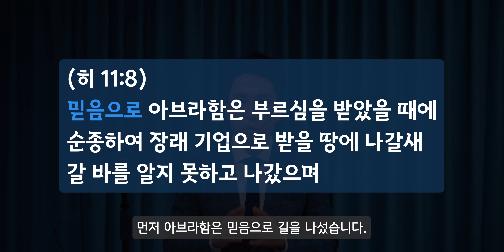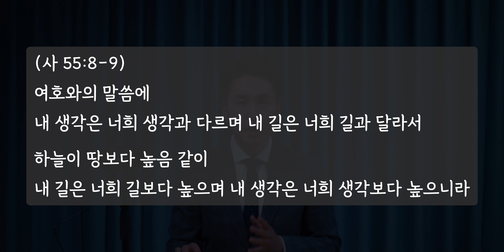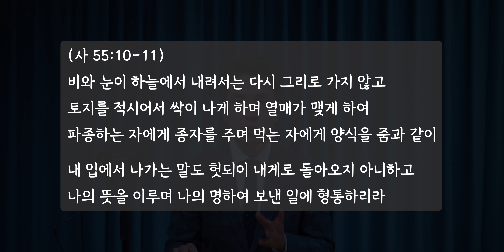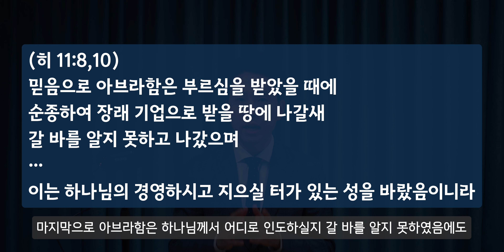[여수룬의검] 기독교인의 진로